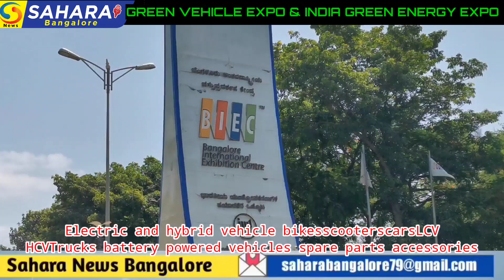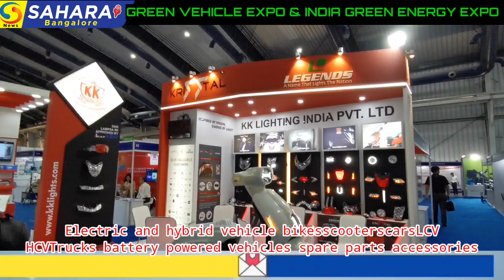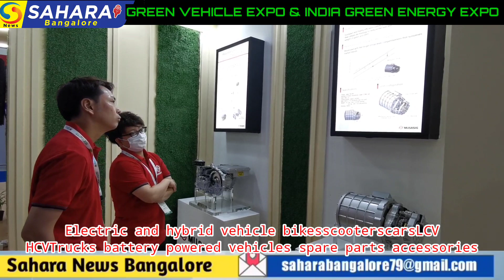The fourth edition of green Vehicle expo & India green energy expo at BangaloreBIEC Electric vehicle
Three-day green vehicle expo from June 16

Bengaluru, Junei16: The Fourth Edition of Green Vehicle Expo will be organised at

Bangalore International Exhibition Centre (BIEC). The three-day expo will be

inaugurated event. The Green Vehicle Expo will focus on the electric vehicle industry as well as the renewable energy sector which is fast becoming the mainline source of energy supply

and is in line with the commitment of the government of India to provide sustainable

and clean forms of energy for day to day consumption as well as mobility.

Speaking with media persons on Wednesday, Surendra Kumar K R, Chairman of Karnataka Renewable Energy System Manufacturers Association has said that association members played a key role in the government ordering installation of roof-top solar panels in Bengaluru. "Bengaluru is also known as the solar capital of the country. Around 80 percent of two-wheelers have to be electric vehicles by 2030,"

he said.

The exhibition is supported by the Karnataka Government, the Federation of Karnataka Chambers of Commerce and Industries, Karnataka Renewable Energy System Manufacturers Association, Karnataka Small Scale Industries Association, Bengaluru Auto Dealers' Association, Hubli Automobile Dealers' Association, and Karnataka Two Wheelers Workshop Owners and Technicians' Association.

The three-day expo is expected to witness 15,000 visitors and will have more than 100 exhibitors which include players like Ather Energy. Microtek, Lucas TVS, Hykon India showcasing more than 700 different products.

Mohammed Mudassir, Director, Media Day Marketing. Hyderabad, has said that the expo will have testing of vehicles and discount for the vehicles booked at the expo.

4th Edition of Green Vehicle Expo is being organized at Bangalore International Exhibition Centre (BIEC)

Bangalore from 16th to 18th June 2023

The Event is being organized Concurrently with INDIA GREEN ENERGY EXPO in association with Karnataka Renewable Energy System Manufacturers Association-KRESMA and PEERRI (Pride Energy Environment Resources Research Institute), one of the leading Environmental Research Institutions in India. The event is Supported by many Renewable Energy & EV Associations and Holiday Inn Express is the Hospitality Partner for

The Event ABOUT GREEN VEHICLE EXPO & INDIA GREEN ENERGY EXPO The 4th edition of Green Vehicle Expo will have display of: Electric and hybrid vehicle, bikes, scooters,
cars, LCV, HCV, Trucks, battery powered vehicles, spare parts, accessories/components, Batteries, GPS systems OEM Suppliers and allied industry While the INDIA GREEN ENERGY EXPO will focus on acting as a one stop platform

For the stake holders in the Renewable Energy sector such as Manufactures, Developers, Technology Providers,

Traders and Consultants with key focus on Solar, Wind, Hydro and Bio Mass Energy,
 Carbon credits and role of